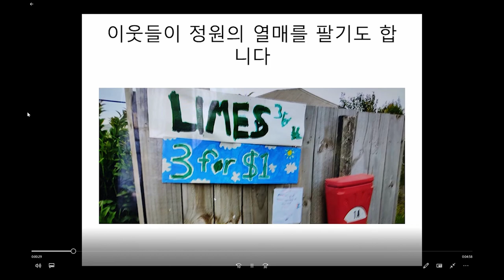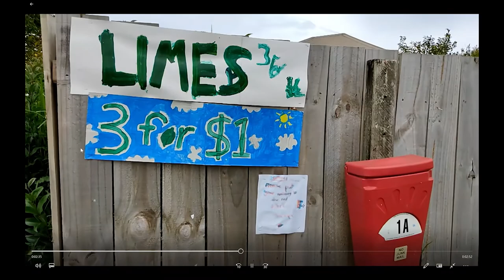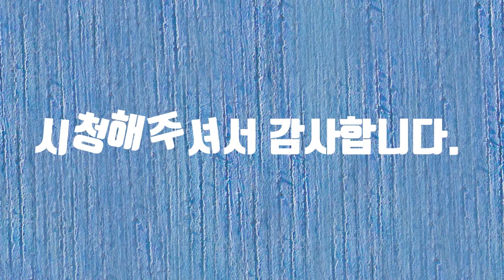Winter Fruits In NZ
뉴질랜드의 오클랜드는 겨울에도 영하로 내려가지 않습니다
겨울에도 열매가 달립니다.